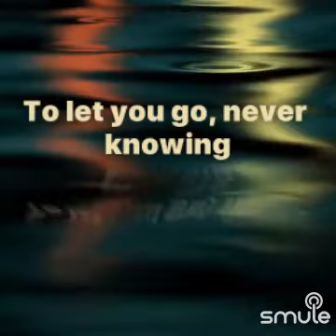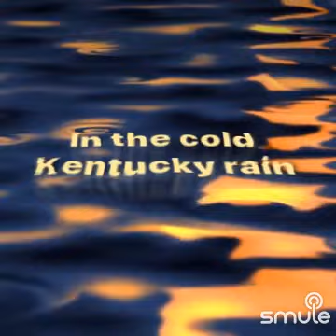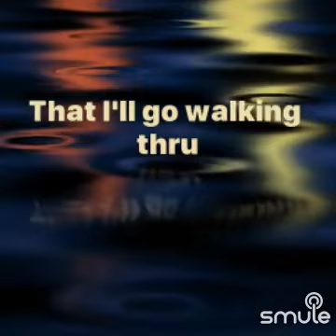Cover Kentucky Rain😎✌⚡⚡⚡⚡🎤